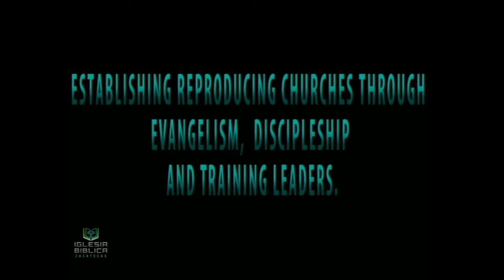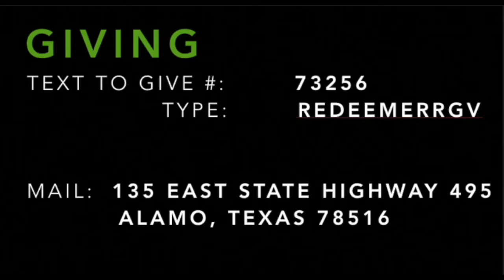Fulfilling God's Purposes in the World Matthew (22:36-40) - Josh Dunn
Giving information incorrect at the end of the video. To give, text the word give to 84321.